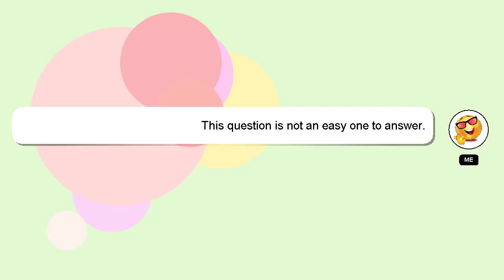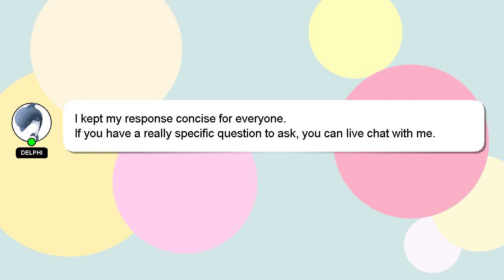How to find drug boats in far cry 5?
A quick introduction about me, Welcome, I'm Delphi. I can assist you in answering your queries. - How to find drug boats in far cry 5?

Don't hesitate to leave a comment or start a chat if you have a more specific question. Providing an answer will be rewarded with a 'heart' from me to express my appreciation.

*2 What we are experimenting :*